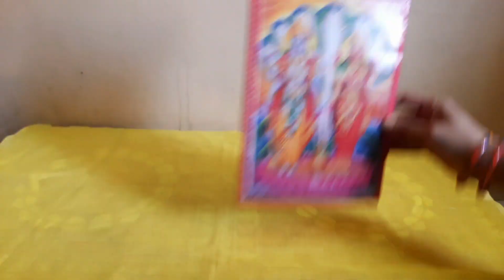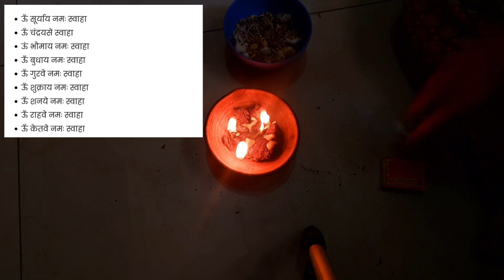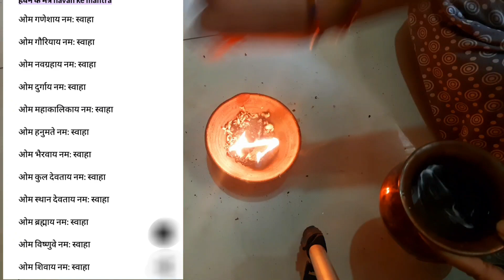शरद पूर्णिमा सरल पूजा विधि 2023. sharad purnima puja vidhi 2023. sharad poornima Puja vidhi 2023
sharad poornima par chandrama ki puja kaise karte hai
Chandra pujan vidhi 2023
sharad purnima /poornima Puja samagri
kojagari purnima 2023
kojagari purnima kab hai 2023
kojagari purnima puja vidhi
kojagari puja kaise kare 2023
sharad poornima ke upay pradeep Mishra
sharad purnima upay pradeep Mishra
dhan prapti dhan labh karj Mukti laxmi prapti naukri bimari manokamna upay
28 October 2023
Pradeep Mishra ke upay
mata laxmi ki puja kaise kare
sharad purnima vrat katha
sharad purnima chandragrahan 2023
chandra grahan me puja kaise kare
Chandra grahan kab se shuru 2023
sharad purnima me kheer kab rakhe
Chandra grahan 2023
sharad purnima ki puja kab aur kaise kare
sharad purnima 2023 date and time
sharad purnima puja grahan me kaise kare
chandra grahan date and time 2023

शरद पूर्णिमा 2023
शरद पूर्णिमा कब है 2023
शरद पूर्णिमा पूजा विधि 2023
शरद पूर्णिमा पूजा सामग्री
शरद पूर्णिमा की पूजा कैसे करते हैं
शरद पूर्णिमा चंद्रमा पूजन कैसे करें
चंद्र पूजन विधि
शरद पूर्णिमा पर क्या भोग लगाएं
शरद पूर्णिमा की हवन कैसे करें
शरद पूर्णिमा की कथा/व्रत कथा
शरद पूर्णिमा के उपाय
कोजागरी पूर्णिमा 2023
कोजागरी पूर्णिमा कब है 2023
कोजागरी पूर्णिमा पूजा विधि
धन प्राप्ति लक्ष्मी प्राप्ति नौकरी व्यापार मनोकामना उपाय
चंद्र ग्रहण में पूजा कैसे करें